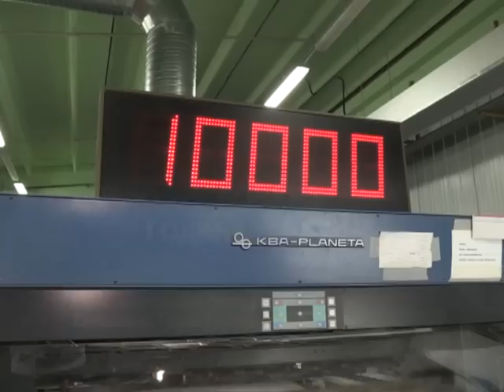Dobro upakovane godine